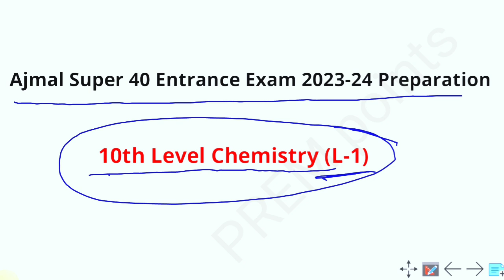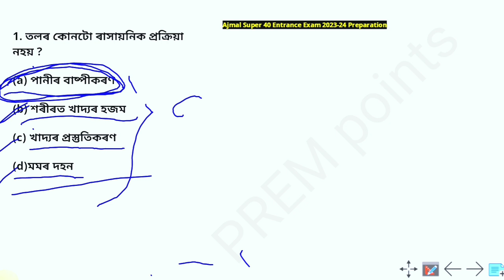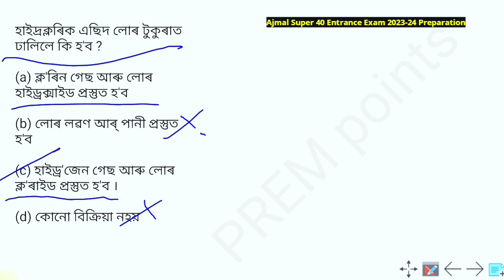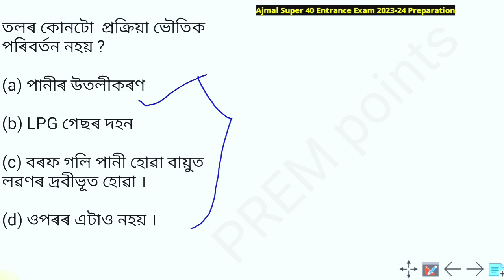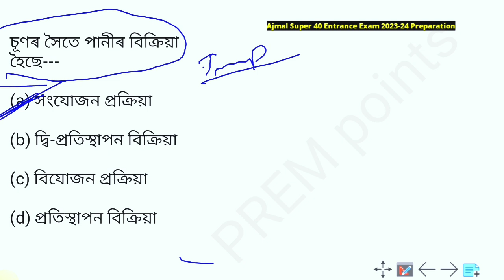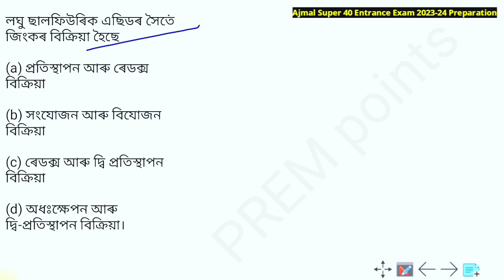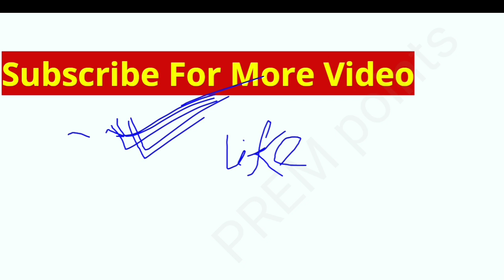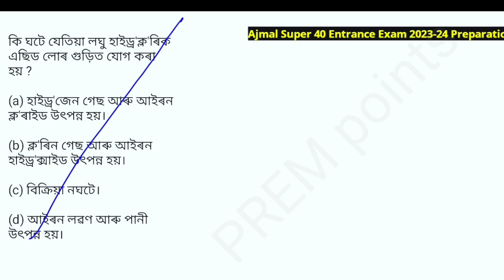Ajmal Super 40 Science Questions For 2023-24 || 10th Level Questions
Ajmal Super 40 Entrance Exam 2024 Preparation

Ajmal Super 40 was established in 2016 under the aegis of Ajmal Foundation driven by the philosophy that every individual is born to succeed. Ajmal Super 40 has been a pioneer in rendering quality guidance and education and to economically support the highly meritorious students from the underprivileged areas of North-Eastern states of India irrespective of religion, caste and community in realizing their true potentials of becoming doctors & engineers so as to they can contribute in building our nation progressive and prosperous in the world.
Ajmal Super 40 Question paper 2023 Pdf
ajmal super 40 admission test 2023 syllabus